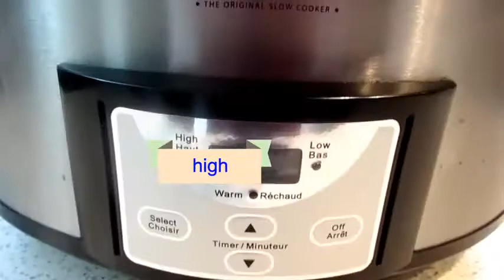Afghani Dalda Recipe Using Slow Cooker , Slow Cooker Recipe, crock pot recipe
Afghani Dalda Recipe using slow cooker, crock pot

afghan food recipes
afghan food recipe , afghani cuisine
mazar cuisine recipes/afgcuisine/ /AfgCuisine تشکر از این که، ویدیو های ما را تماشا میکنید. ...